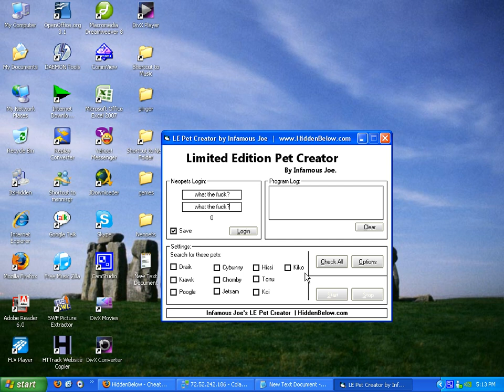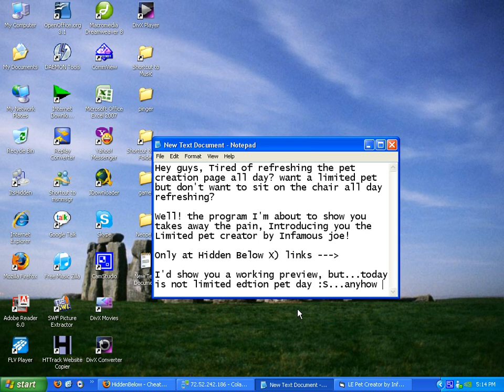Limited Edition Pet Creator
Limited Edition Pet Creator - by Infamous Joe

Do you ever check the boards to find out you missed your chance at creating a LIMITED EDITION pet?
Don't have the patience to wait all day long on your computer waiting to make the pet when it is released?
Well Here is the Program for you!

Features:
- HiddenBelow Authorization (15 Posts, 1 Point)
- Advanced Neopets Login (secure)
- Option to choose which LE pet you want to create (has them all)
- Choose what name you want the program to use when it creates the pet for you
- Choose which color to make the pet
- Choose its gender
- Program delay in X seconds
- Program log of all actions